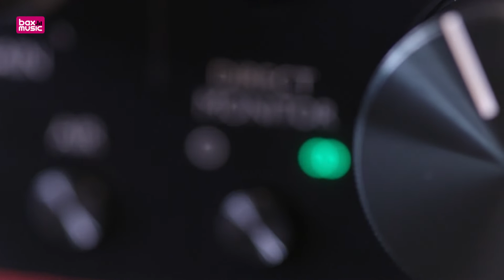Focusrite Scarlett 2i2 Studio Audio Interface I Bax Music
De Studio-editie van de Focusite Scarlett 3rd Gen 2i2 is voorzien van een extra condensatormicrofoon en hoofdtelefoon. Samen met de Scarlett 2i2 audio interface (USB-powered) heb je een extreem hoogwaardige interface met 2 instrumentingangen (24-bit/192 kHz conversie) incl. vernieuwde Air-functie (meer openheid/helderheid). Incl. heuse softwarebundel zodat de weg voor jou als producer/podcaster/... open ligt.